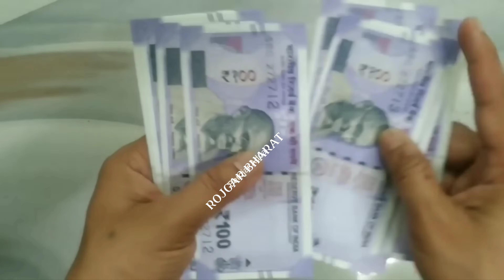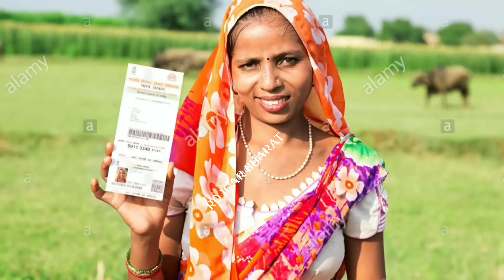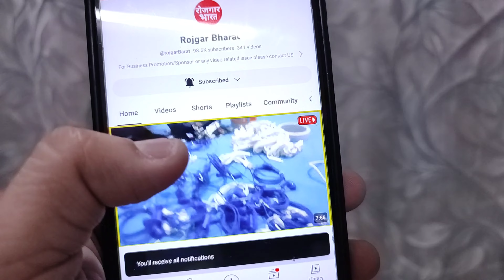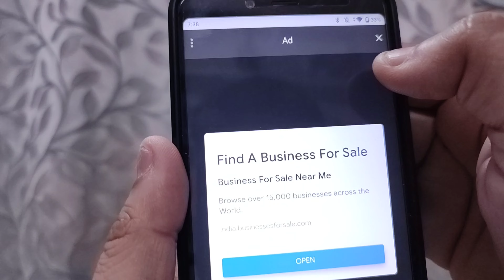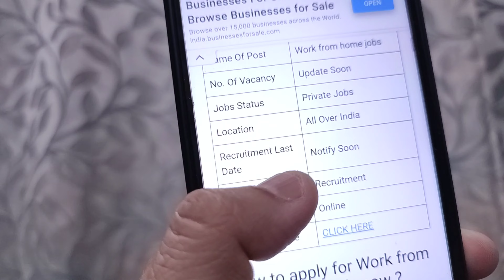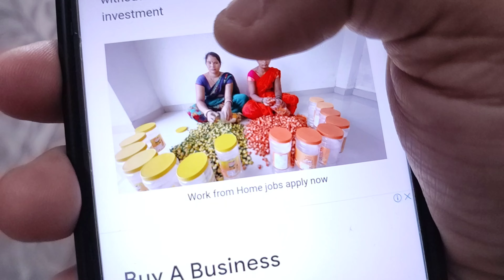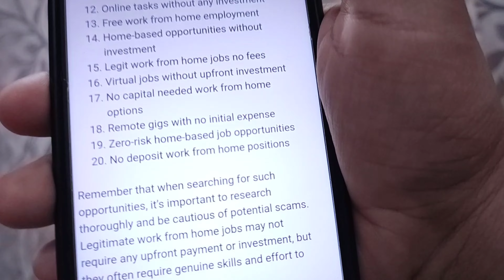एक दिन की कमाई ₹4000 💰💸🤑| Business Ideas 2023 | New Business ideas 2023 | Small Business Ideas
2 घंटे पैकिंग करके 20,000 महीना कमाओ Packing Job at Home | Work From Home Jobs | घर बैठे पैकिंग करें Packing Job at Home | Work From Home Jobs 2023